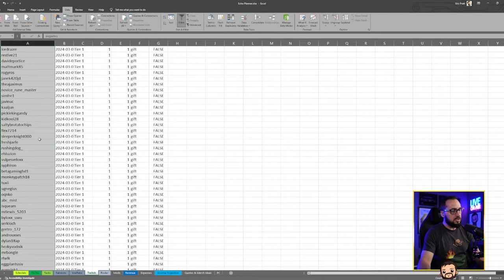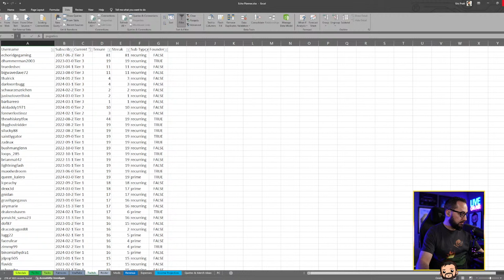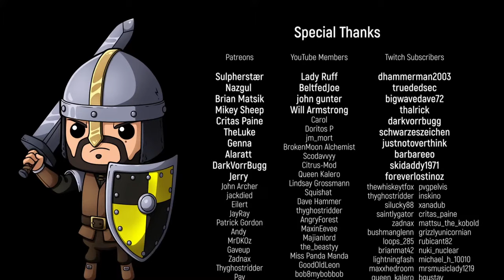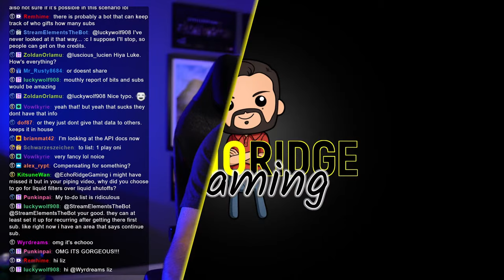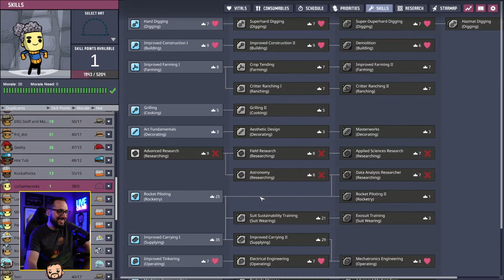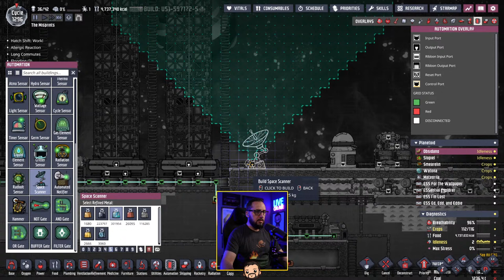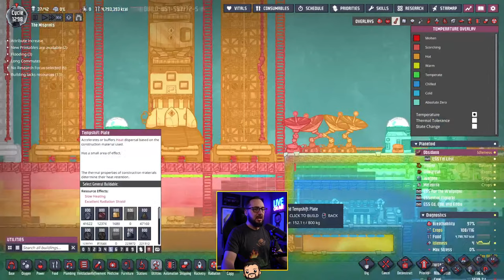Rocket thermal spike experimentation. | ONI Echo Live | Mar 20th 2024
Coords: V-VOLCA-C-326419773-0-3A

Opening, Just Chatting and BRB Music: Stream Beats by Harris Heller